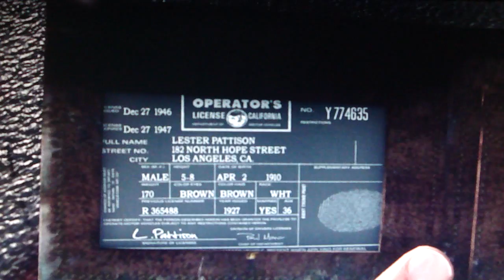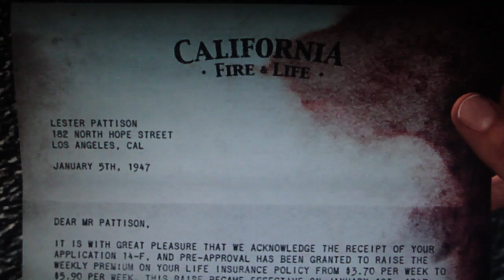LA Noire Playthrough Part 14